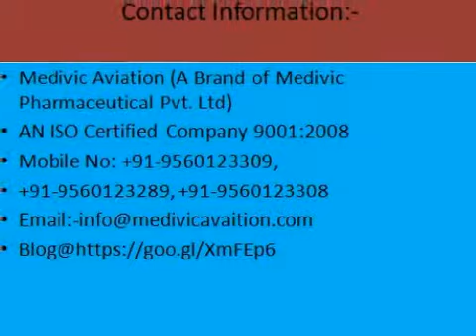Air Ambulance Services in Vellore and Madurai by Medivic Aviation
Are you seeking for best and low cost Air Ambulance Services from Vellore and Madurai? Do you heard about Medivic Aviation? If No, then must contact there to get complete solution associated with patient transportation with ease.